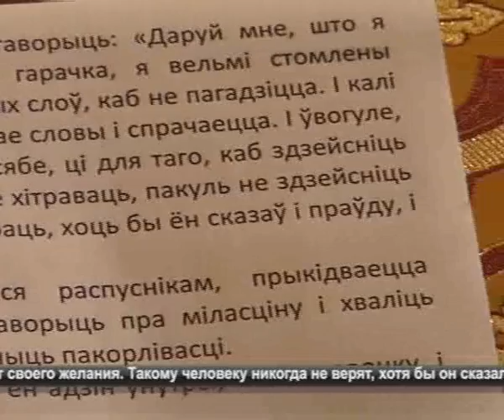Воскресная проповедь №509 "О лжи" - на белорусском языке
Тема: "О лжи" - на белорусском языке.